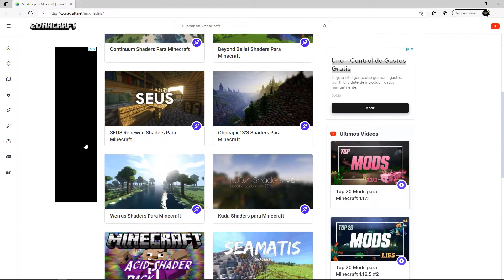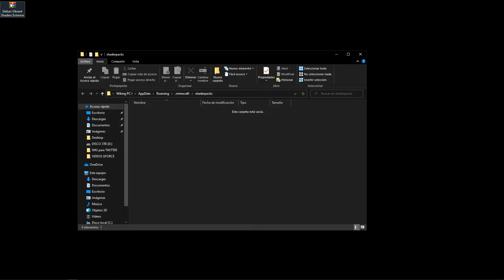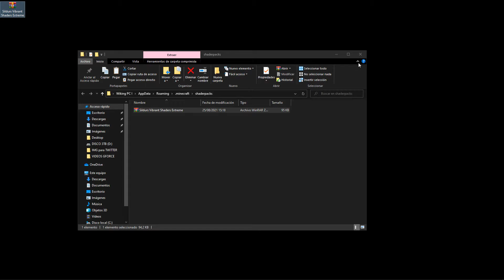Los Shaders de TortillaLand ¿Cómo instalar? - Un TUTOrial más del Montón 😆